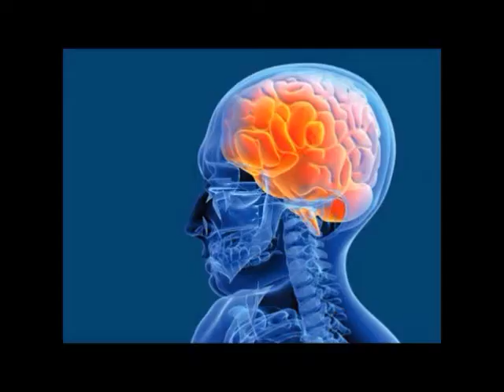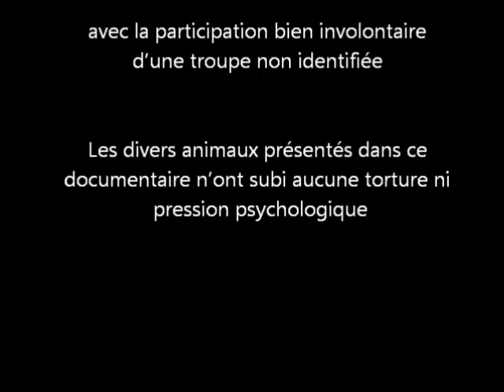ACTE n°31 : Mme Emma Glotte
Le décor n'est utile qu'aux autres. L'envers du décor semble bien plus opportun à l'amitié entre les peuples. Enfin... dans l'apparence [...]